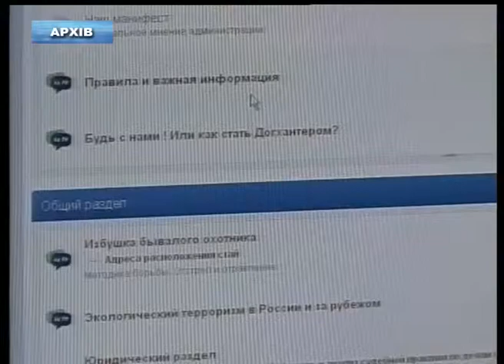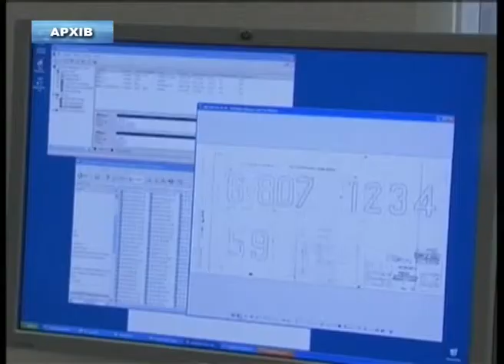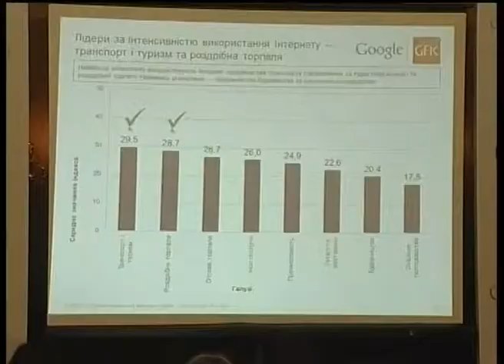15 IT VILKUL RU